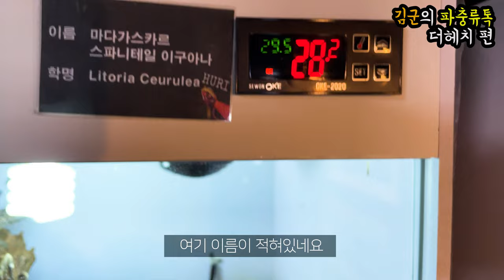10분거리는 너무 한거 아냐?? 비바리움 전문 파충류 샵 창원 더해치 리뷰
창원 비바리움 전문샵 더해치 방문기 입니다.
카카오톡 : jtjunho123

파충류톡 김군의 정보